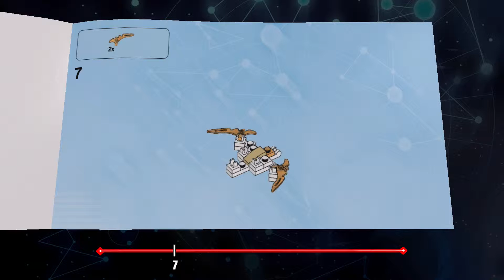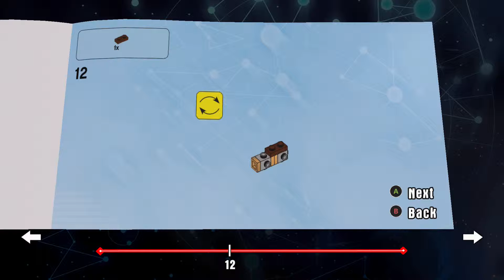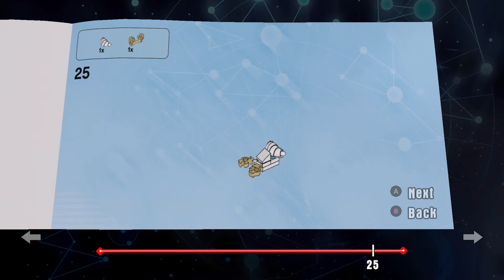LEGO Dimensions 71234 Sensei Wu Flying White Dragon Build Instructions